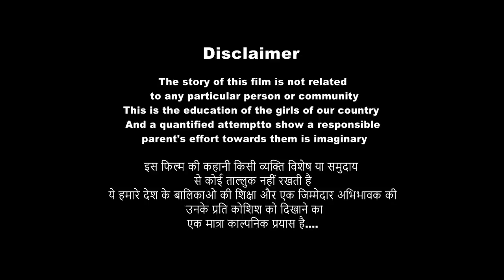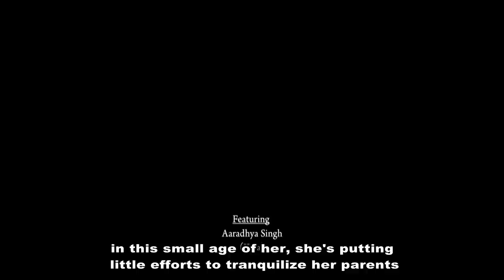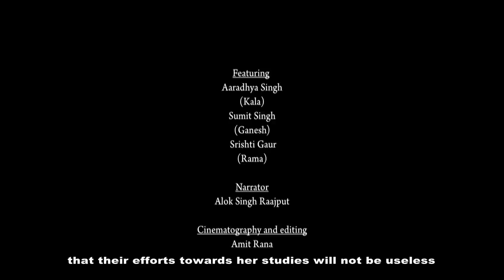Makaan || मकान || Sumit Singh-Srishti Gaur-Aaradhya Singh-Most Inspirational INDIAN Hindi Short film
Makaan Most Inspirational INDIAN Hindi Short film /educational movie me dikhaya gya hai ki Mata-Pita kis prakar se viprit paristhiyo me bhi apne bachho ke shiksha ke prati sajak hai.is bat ka bachho par kis prakar prabhav padta hai,is visay ko apne abhinay se Sumit Singh-Srishti Gaur- Aaradhya Singh ne sajaya hai is Short Movie Ka Direction and Story Damini Tripathi ka hai ,short film ka chhayankan aur sampadan Amit Rana ne kiya hai.Is fim ke ast.Direction Alok Singh rajput Hai.
मकान , कौन नहीं चाहता कि उसका एक अपना मकान हो ... जिसमे वो सुकून से अपने परिवार के साथ सुख चैन की जिंदगी बिता सके अमीर-गरीब , छोटा-बड़ा हर किसी का एक अपना घर है , कोई शहर में रहता है तो गांव में बसा है , पर कुछ लोग ऐसे है जिनका कोई ठिकाना नहीं होता, ये लोग सड़क के फुटपाथ पर , बंधो पर , गाव के किनारे छोटी छोटी जगहों पर अपने परिवार के साथ किसी तरह गुजारा करते है , इनकी दिन भर की मेहनत पर ही इनका भोजन निर्भर करता है ,
ऐसे में मकान तो दूर की बात है , ये  अपनी दिन भर की कमाई से अपने बच्चों को स्कूल तक नहीं भेज पाते,  इनके साथ साथ इनके बच्चे भी इनके कामो में हाथ बटाते है, लेकिन कला ऐसी नहीं है ,
कला की अपनी ही  इक अदा है , जिसके आगे  "ज़िन्दगी" भी सिर झुकाए हुए है ।
जिसका एक काल्पनिक रूप  short film के  द्वारा  , team Bekal's  आप सभी के समक्ष  11 जुलाई को  हमारे you tube channel Bekal's
पर रिलीज की है , आशा है हमारे बाकी प्रयासों की तरह आप इसे भी अपना प्यार देंगे ।
Featuring _
Aaradhya Singh, Srishti Gaur,Sumit Singh.
Direction and Story_
Damini tripathi

Amit Rana

Lights man_ Vishal, Sandip

Music and Background vocal _
Pintu Pritum

Asst. director_
 Alok Singh Rajput,Prem Mishra, Rj RTS

Children Dubbing artist _
Sakshi , Sheetal ,Sanjana
Radio partner_
Radio Gorakhpur 90.8
Sponcers _ Aisshpra ,KIPM
Media partner_Gorakhpur Live

Special thanks_
Martand Ram tripathi

Studio partner
Sanya studio
Manoj tripathi

Pushpa dance classes
And all the villagers of khorabar